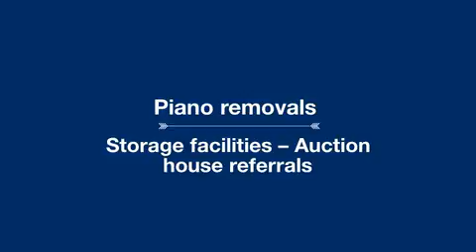Morfeys Removals Ltd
Moving house? Relocating your office? Morfeys Removals Ltd can take care of everything, locally, nationally and Europe and worldwide, with a complete service including fragile items like pianos